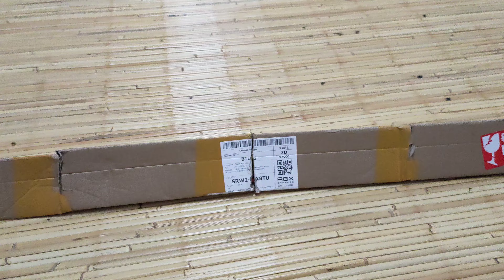UnBoXing rod spinning.. brand leo. MaDe in china..